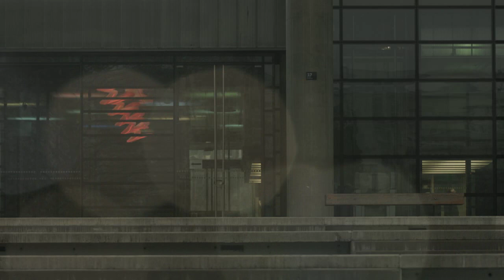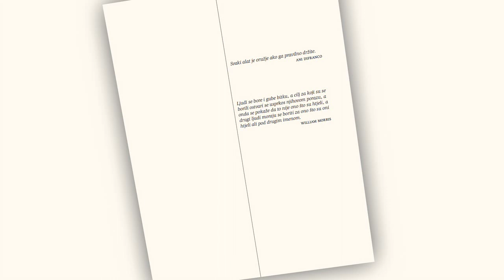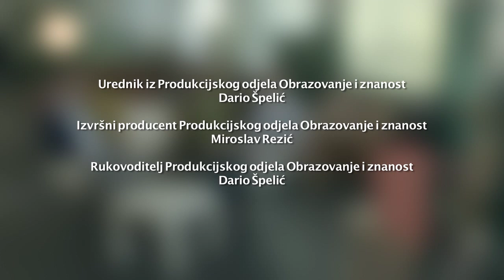Razgovor u Tvornici olovaka (2014, 45')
— o dekonstrukciji i političkoj zajednici, za emisiju Symposion (TVZG)